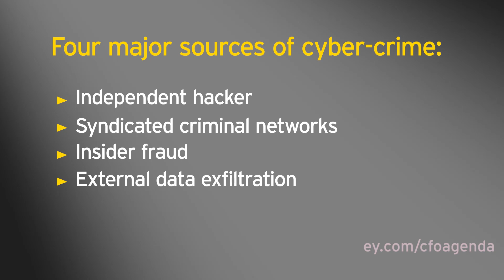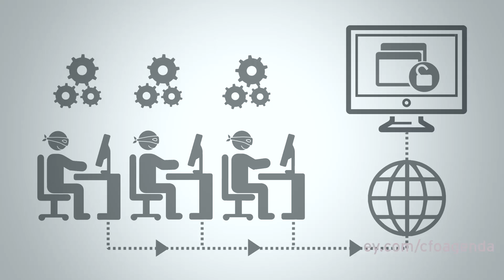CFO: need to know | Cybersecurity - the CFO's agenda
CFOs need to prevent, detect, contain and respond to cyber-attacks. View this video to know Cybersecurity Leader, Devendra Parulekar, has to share with the CFOs.